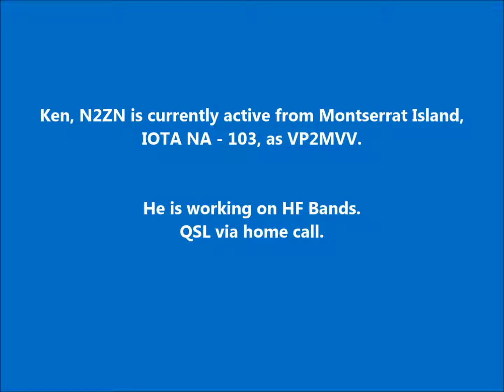VP2MVV Montserrat Island. From dxnews.com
Ken, N2ZN is currently active from Montserrat Island, IOTA NA - 103, as VP2MVV.